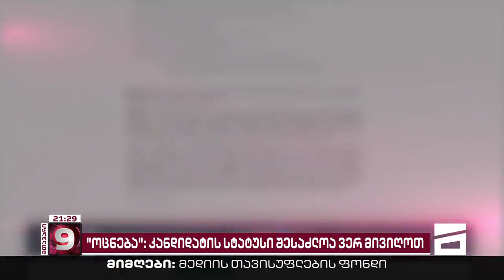შესაძლოა, საქართველო კანდიდატის სტატუსის გარეშე დარჩეს | "ოცნების" ანტისადავლური განცხადებები